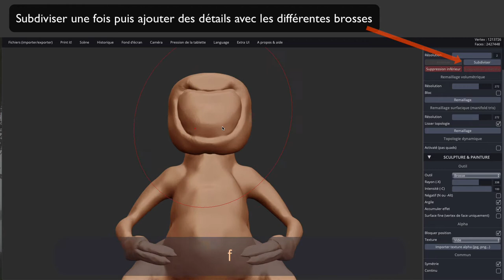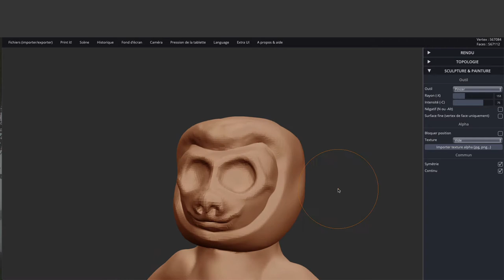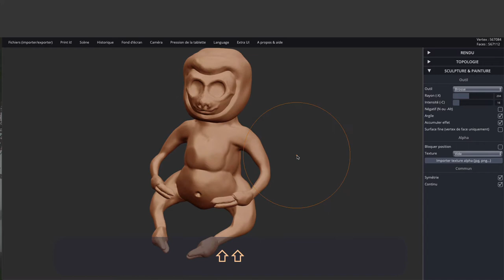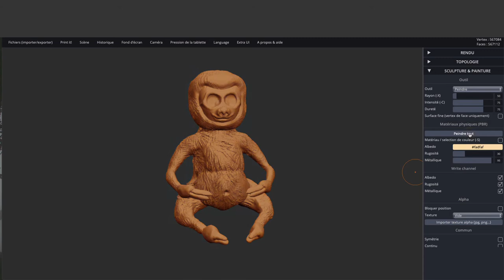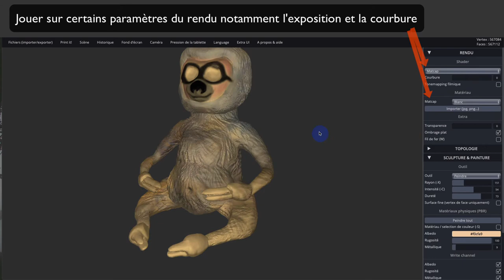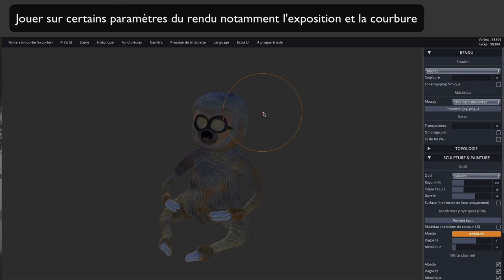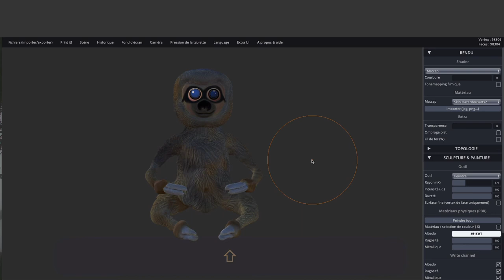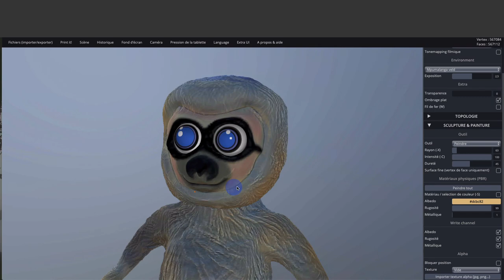Scribe assis Part-2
Timelapse sculpting avec SculptGL de Stéphane Ginier
Partie N°2